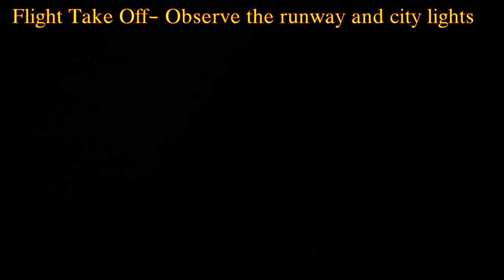My Flight Experiences Flight Take off and Flight Landing